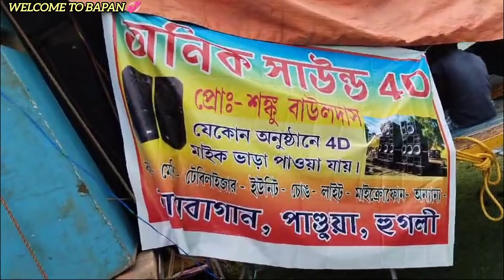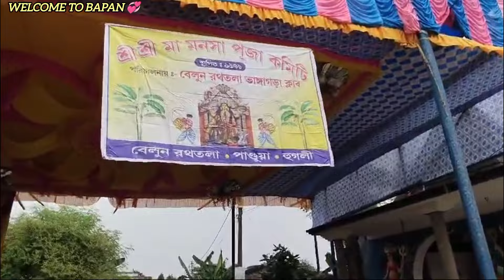আজ বেলুন মনসা পূজা ঝাপান💥রাজ সাউন্ড💥লালী সাউন্ড💥তারা মা সুপার সাউন্ড💥মা মনসা💥 Belun all set 2024